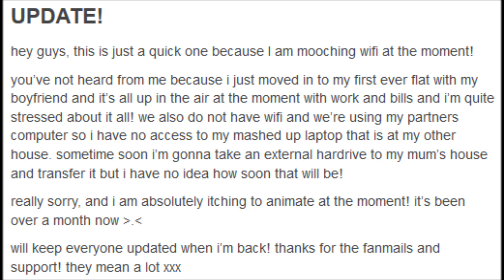Fanime Update week 44